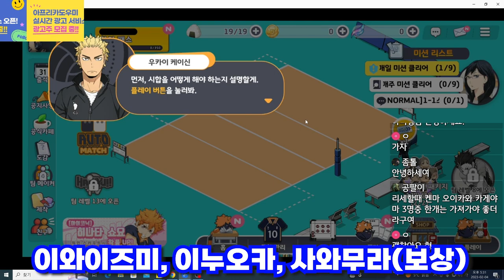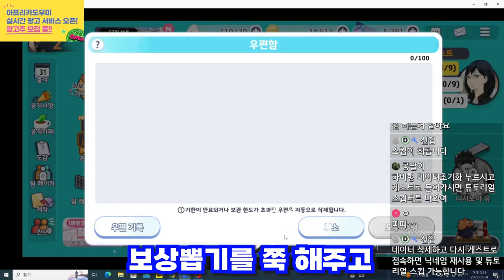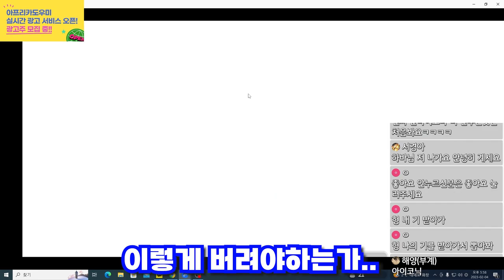하이큐 터치 더 드림! 랭커추천✨초스피드 리세마라 하는법! 카게야마 뽑고 랭커가자🔥🔥🔥근데 확률 진짜 너무한거 아니냐..😥하이큐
하이큐 모바일 게임..하이큐 터치 더 드림!
초스피드 리세마라 하는법!!
오래하실분들은 무조건 아이코닉 2개는 뽑고 시작해야합니다.

근데 난 세터 언제뜨냐..ㅠㅠ

하비형 하이큐 터치 더 드림 랭커도전!!🔥🔥🔥